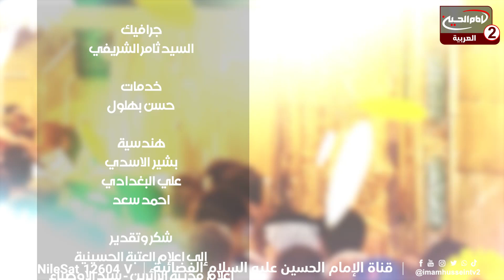فرحة عيد (2): عيد الاضحى المبارك مع محمد تقي،الدكتور حازم الطائي ،1444 ق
اسم البرنامج: فرحة عيد

تقديم: محمد تقي
الضيف: الدكتور حازم الطائي

موضوع الحلقة: عيد الاضحى المبارك
الحلقة: 2
كود البرنامج : 10.20779

التاريخ :1444 ق
المواضيع الجانبية: ماهو معنى العادات والتقاليد؟
ماهو معنى الاعراف الاجتماعية؟
ماهو معنى السلوكيات؟
ماهي العوامل التي تساعد في نشوء العادات والتقاليد؟
التقرب الى الله سبحانه وتعالى
ماهي عوامل صلاح الاسرة؟

التصنيف :اشخاص

أساليب و طرق ايصال المساعدات المالية لقناة الامام الحسين عليه السلام:

١- عبر مكاتب شركات التحويل المالي في مدينة كربلاء المقدسة الى قناة الامام الحسين عليه السلام
٠٠٩٦٤٧٨٢٢١٨٠٠٠٥العراق

٢- عبر ارسال رسالة باسم لبيك ياحسين الى رقم هاتف قسم العلاقات العامة في القناةsmsاو الواتس آب
٠٠٩٦٤٧٨٢٢١٨٠٠٠٥العراق

اب ستور:
Imam husseintv by IMAM HUSSEIN TELEVISION NETWORK

موقع قناة الامام الحسين عليه السلام الثانية باللغة العربية:

https//Imamhussein2.tv